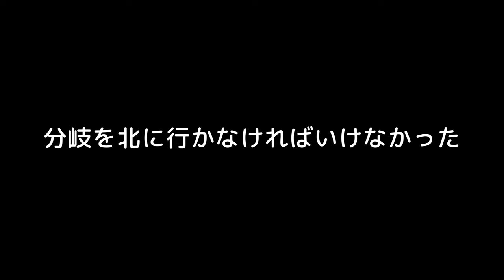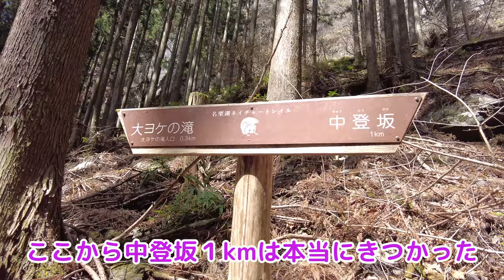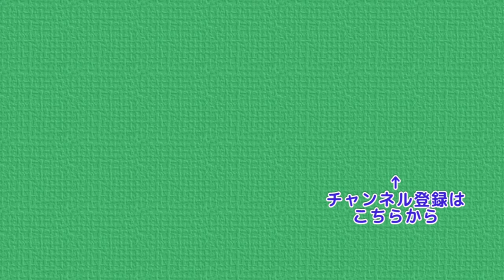棒ノ嶺 さわらびの湯からぐるっと周遊の旅 棒ノ折山・槙ノ尾山・金比羅山を歩く 4K Mountains in Japan , Mt.Bonoore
今回は、棒ノ嶺 (棒ノ折山) を歩く旅です

さわらびの湯からスタートして有間ダムを抜けて
　白谷沢登山口 → 岩茸石 → ゴンジリ峠 → 棒ノ嶺
その先は初めてのルートで
　槙ノ尾山 → 落合 → 中登坂 → 金比羅山
と渡って駐車場まで戻ってきます